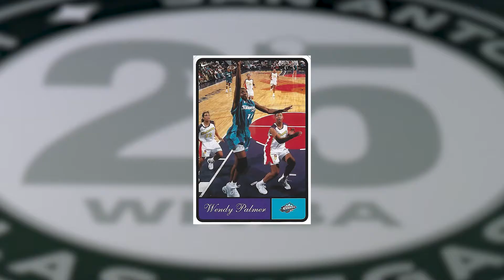All Access Aces // Episode 2 // Aces Alumni Weekend 1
They paved the way so that we could play 🧡

Enjoy an All-Access look at our Aces Alumni Weekend 1 Celebration featuring

🌟 Wendy Palmer
🌟 Adrianne Ross
🌟 LaQuanda Quick
🌟 Andrea Williams
🌟 Danielle Fontenot
🌟 Michelle Snow
🌟 Sequoia Holmes
🌟 Chelsea Hopkins